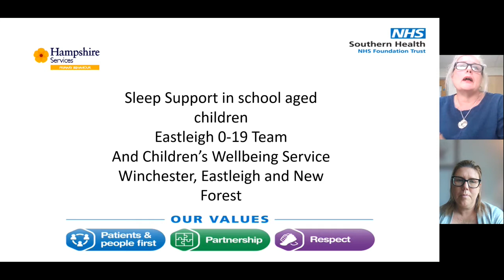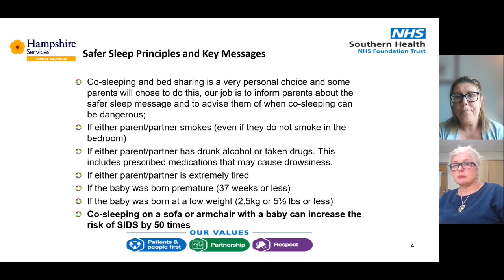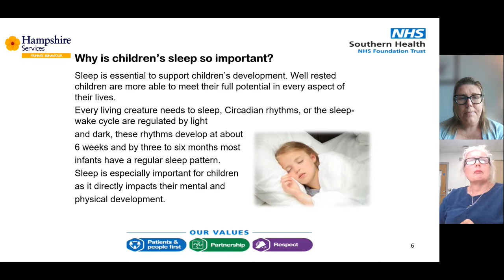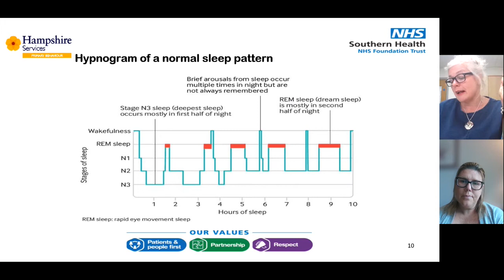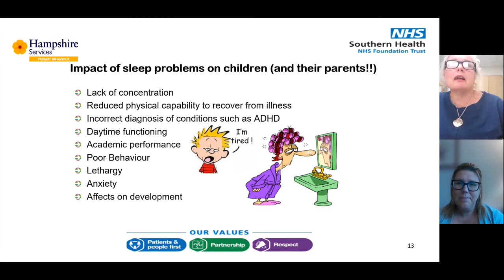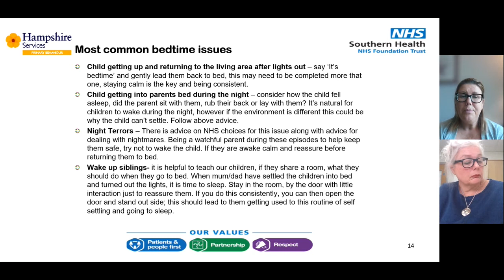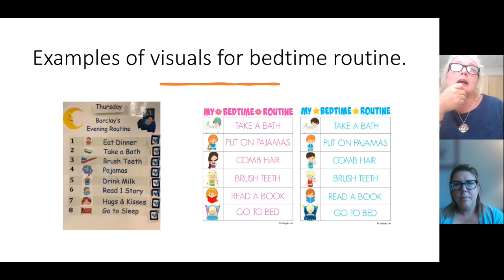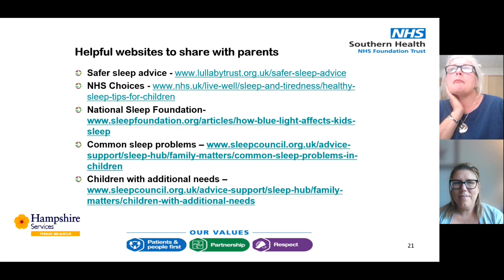Recorded Sleep Workshop - Hampshire Healthy Families